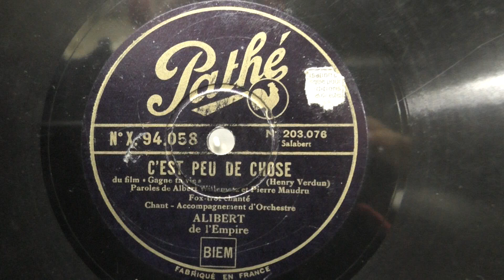Alibert: C' est peu de chose. (1931).